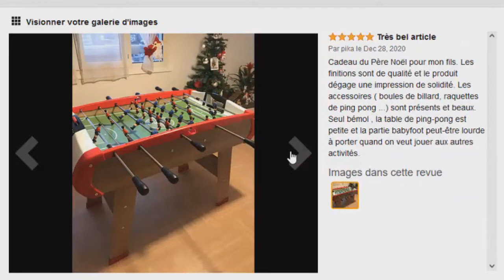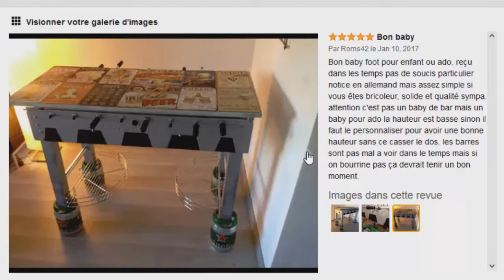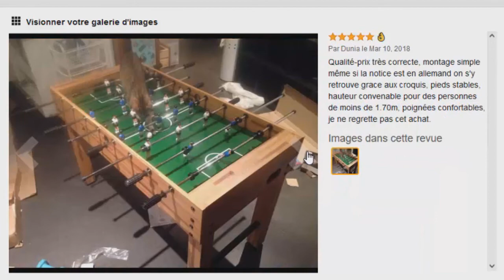TOP 3 : Meilleur Babyfoot 2021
⭐PLAY4FUN Babyfoot Classic
⭐Smoby Babyfoot Powerplay
⭐Maxstore Baby-Foot Glasgow

Vous recherchez un babyfoot mais vous ne savez pas lequel choisir ?

Dans ce comparatif je vous présente le top 3 des meilleur baby foot amazon pas cher et à commander chez soi de l'année 2021 ! Bien Chez Soi participe au programme Amazon Partenaires.